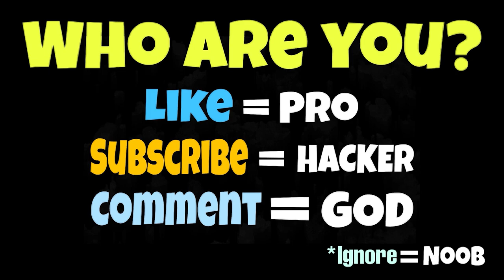NOOB vs PRO vs HACKER vs GOD in Recruit !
NOOB vs PRO vs HACKER vs GOD in Recruit ! Hack, Mod Apk

Download on Appstore:
Download on Google Play:

13 +